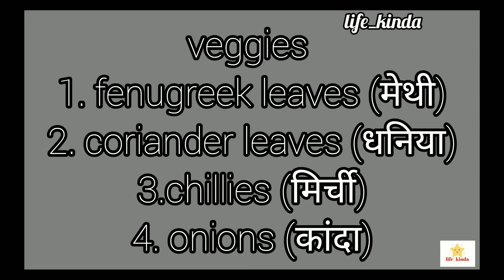3 types of evening snacks recipe || kandoi style bhajiya recipe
3 types of easy and tasty tea time snacks recipe.we have cooked Evening snacks recipe.
Musician: Jef
more tea time snacks recipe
tea time recipe,easy snacks recipe, home made snacks,indianstyle snacks,snacks,quick snacks recipe